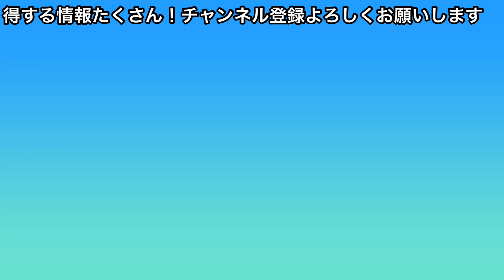こりゃ見なきゃ損【脂肪燃焼ダイエット】１ヶ月で体重が４kg痩せた方も！健康的に痩せる舞茸の活用法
脂肪燃焼するMXフラクションという成分が舞茸には入っているそう！
食べて痩せるなんて夢のよう！さっそく私も始めてますが、オートミールのおかげか、舞茸のおかげか、食べてる割には体重は増えてないかも！
アラフォー、アラフィフ以上は食べた分だけ太りやすいですからね〜。
効果有りかもです〜〜！！！
『○○だけダイエット』ではなく、
しっかりバランス良く食べるのが◎

先日テレビで見てすぐに舞茸を買いに走った私です（笑）
舞茸ダイエットに挑戦していた芸人さんは、普段の食事に舞茸を取り入れて（１日６０g）、
１ヶ月で４キロ痩せてましたよ〜〜。（普通におやつも食べてた）

舞茸ってダイエットだけでなく『体に非常に良い栄養素』が入ってるので、
健康のためにもジャンジャン食べたい食材ですね〜！
オムレツやスープ、便利な使い方もご紹介してます！
炒めた舞茸はカレーやパスタにトッピングしても美味しそう💛

舞茸のオムレツ（材料）
舞茸…１２０g（適量でOK）…石づきを少し切って軽くほぐす
卵…２個
マヨネーズ…大さじ1/2〜1（卵がふっくらします）
オリーブオイル…大さじ１強
塩…少々

レシピ本（たっぷり１００品近く載ってます）

楽天room（私が使ってるキッチングッズいろいろ載せてます）

アメーバブログがオフィシャルになりました！

LINE公式アカウントはこちら（元気ママと繋がろう）

主に使用してるカメラ
ソニー Vlog用カメラ VLOGCAM ZV-1

グローバル（包丁）　スライサー２１センチ

大人気の焼きしゃぶサラダもう作った〜〜？

料理教室を運営してる元気ママと申します。料理教室にいらっしゃる忙しい女性たちの、
『先生助けて〜』から考えたレシピをたくさんご紹介してます。
面倒くさいことはナシ！
何度も試作をし、削りに削った簡単レシピ。もちろん味にも妥協しません。
基本、体に良い食事を心がけてますが、たまには大きくハメも外します（笑）
皆さんもそんな事ありますよね！
最近野菜食べてないな〜とか、そんな時も私のチャンネルを見てお野菜たっぷりの料理を作って頂ければなぁと思います！

ランチで４品！テリヤキチキンが美味しい！